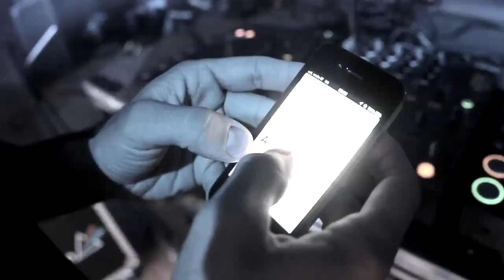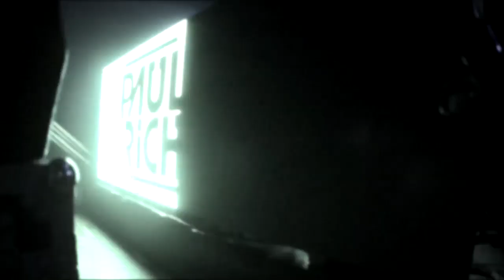STEVE ANGELLO (Size Matters) Opening PAUL RICHARD | Video Report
SoundTrack:
Paul Richard ft. Jessie - Funky Musik (Antony Grey Remix)